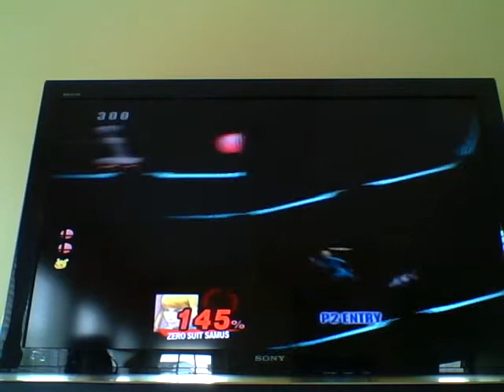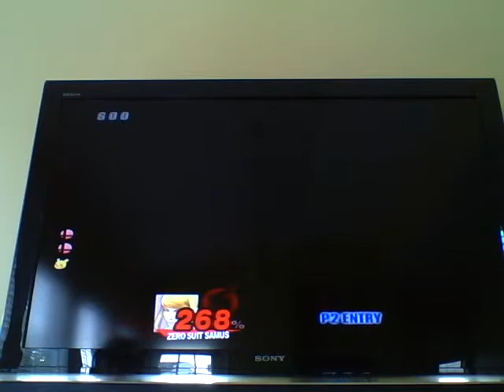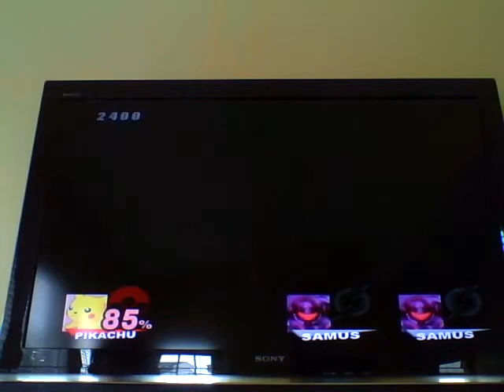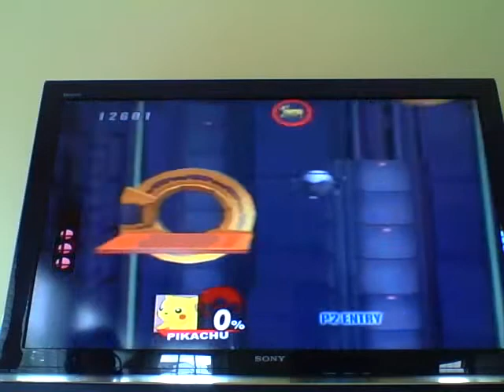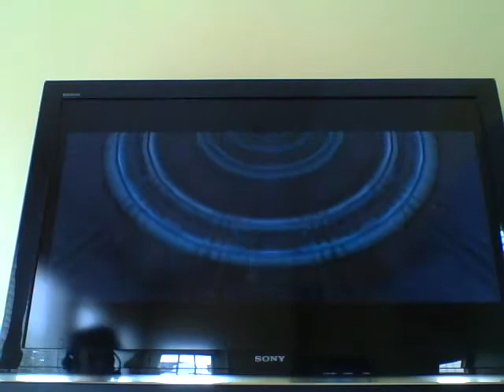Super Smash Bros Brawl Part 14